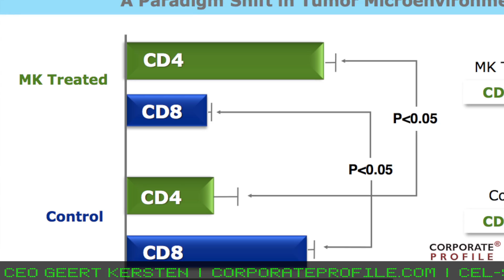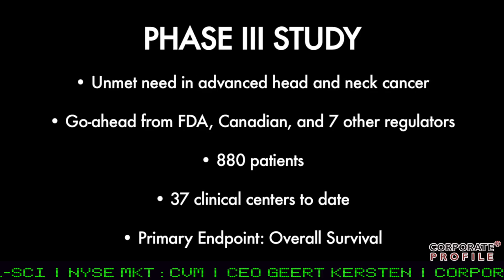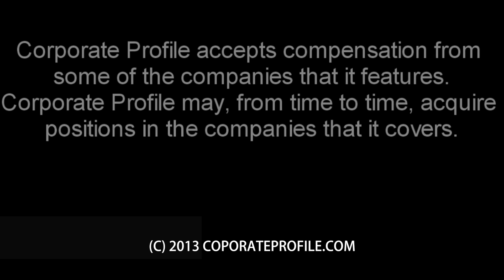CEL-SCI CEO Geert Kersten Talks About The Future of CEL-SCI & Multikine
CEL-SCI CEO Geert Kersten talks about the future of the company and it's lead investigational therapy Mutikine.

CEL-SCI is dedicated to research and development directed at improving the treatment of cancer and other diseases by utilizing the immune system, the body's natural defense system. The lead investigational therapy is Multikine (Leukocyte Interleukin, Injection), currently being studied in a pivotal global Phase III clinical trial.